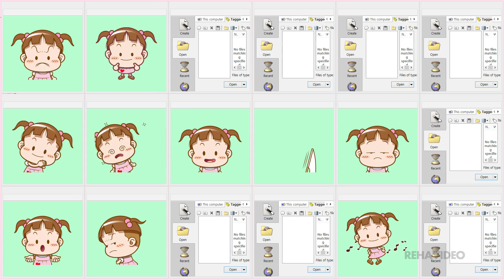可可亞-聲動好可愛 (Cocoa – Cute Animated Stickers) | RehaTV HD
可可亞-聲動好可愛 (Cocoa – Cute Animated Stickers)

Character, Animation, Cartoon, Webtoon, Entertainer, Animal etc...
Cute and Funny Animated WebP / APNG / GIF Images.
Awesome Emoji Videos!